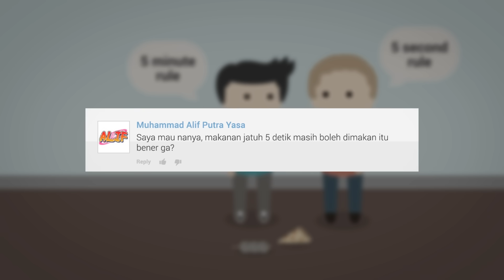Apakah Makanan yang Belum 5 Menit Jatuh Aman Dimakan?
Eh, belum 5 menit! Kita pasti pernah nekat makan makanan yang sudah jatuh pakai alasan ini. Tapi apakah alasan 'belum 5 menit' ini memang benar atau sebetulnya cuma mitos? Enjoy the video!